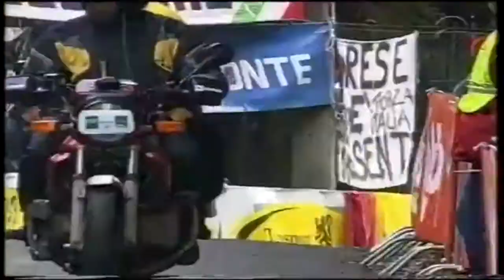Climbing 1000m on a 25m hill - 6D Sports Nutrition cycling challenge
Climbing 1000m of elevation gain on a 25m hill